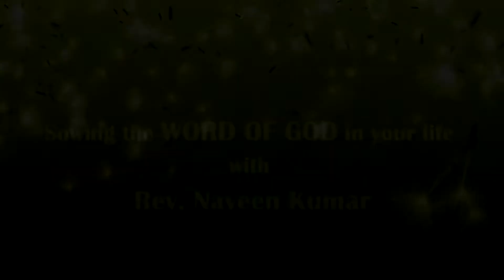God who protects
5 minute Kannada Sermon || Zeh-Rah #4 || God who protects || Rev Naveen Kumar